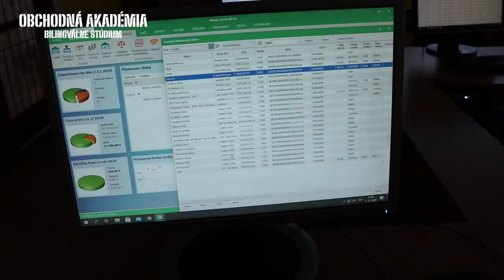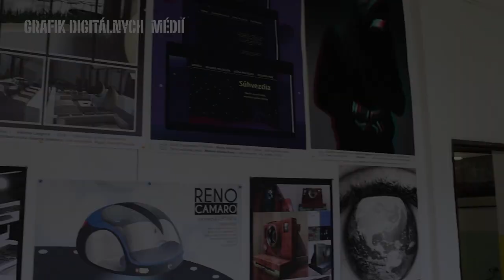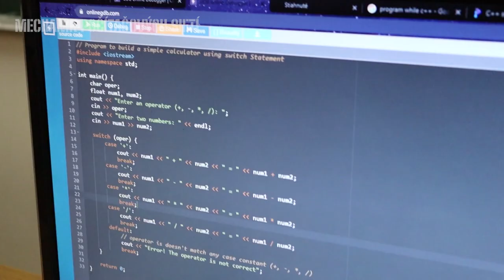SSOSKE Postupimská 37 Košice / promo videospot 2024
odbory:
Grafik digitálnych médií
Obchodná akadémia
Mechanik počítačových sietí

ekonomicko-technická
Postupimská 37
Košice